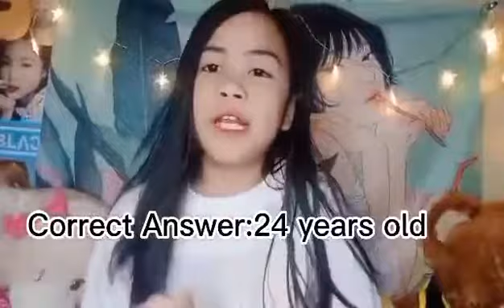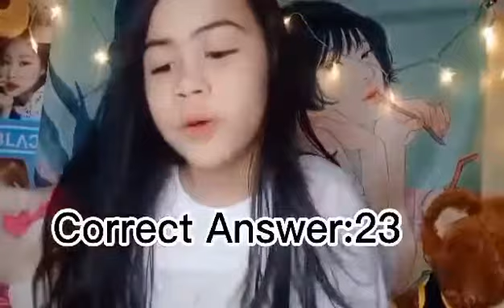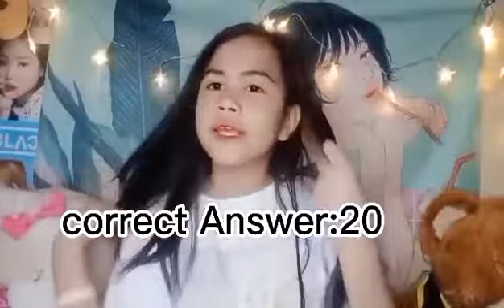Guess Their Age Challenge(Kpop edition)|Vlog#7| Mikazuki Vlog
(Kpop edition)guess Their Age Challenge